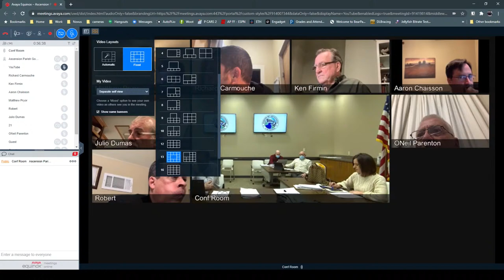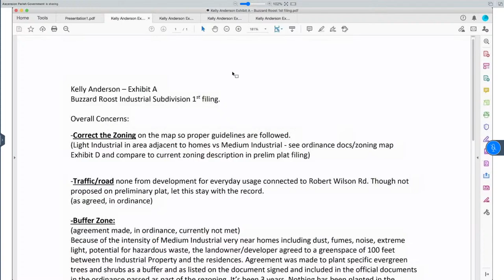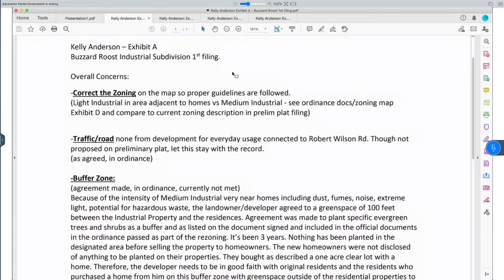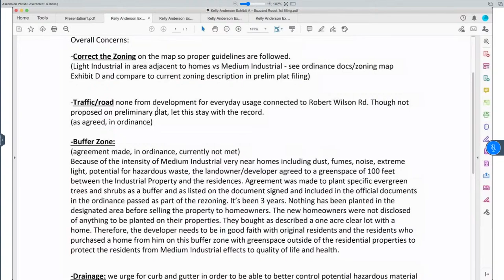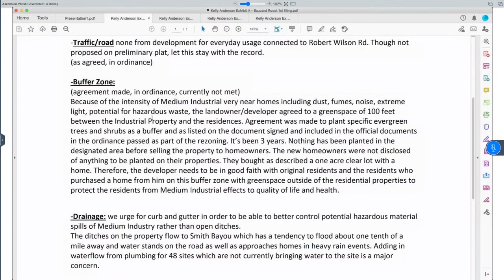Planning Commission - January 13, 2021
Produced by Ascension 21
Government Access